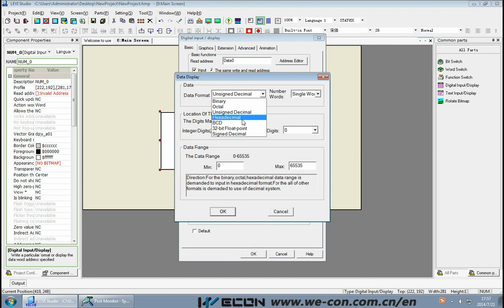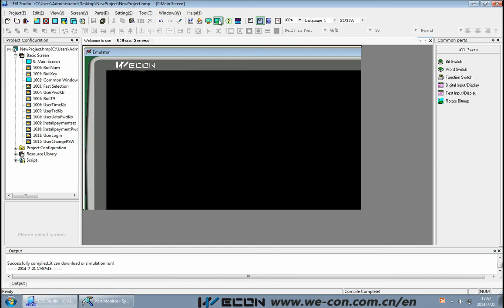WECON LEVI Studio - How to insert a variable in an instruction of User-Defined Protocol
If the device does not support MODBUS standard, and the protocol is not list in HMI compile software, then user can define the protocol by following instruction to realize simply communication functions like send and receive commands.

Application of instruction shift: send instruction as variable to insert other instructions

STEPS:
1.Select User-Defined protocol and set the instruction.
2.Add instruction.
3.Add the instruction you want.
4.Send instruction.
5.Insert the variable.
6.Edit the address of variable.
7.Add the address of variable to screen you just want.
8.Compile and run Onlin-Simulator.
9.25 in hex had been inserted to the instruction.